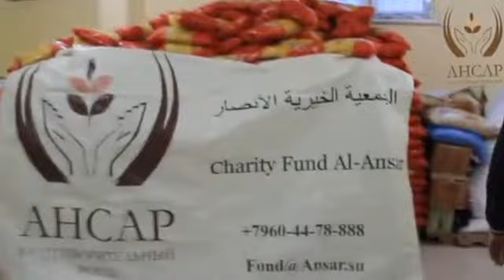Благотворительный фонд Ансар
Помощь сирийским беженцам